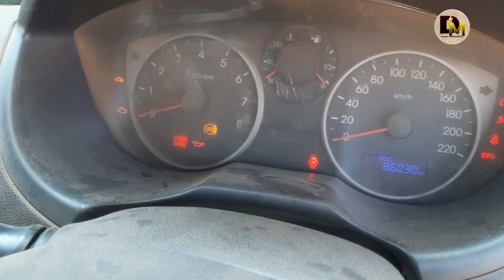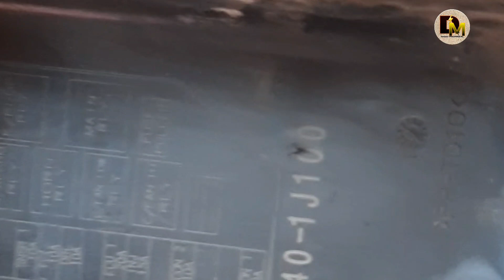Hyundai i20 starting issue || i20 petrol Cranking but not start|| Duggu_mechanical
today..
hello friends aaj apko is video me bataya hu i20 petrol engine ke Starting ke bare ye Crank ho raha hai but Start nahi ho raha hain.

In my channel duggu_machanical_durgesh you find all kinds of repairing tips and videos for all company cars and related their parts

Notice..
Is channel se kisi ko koi bhi help chahiye to contect kar sakte hain.

Call only Tuesday .